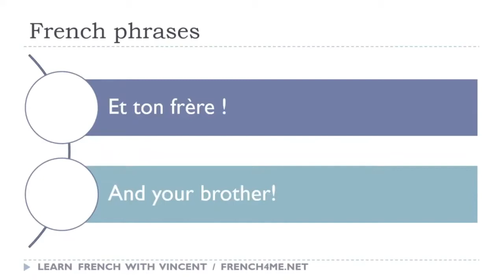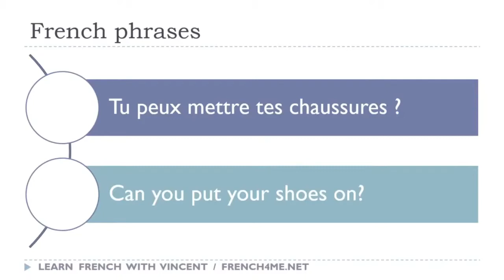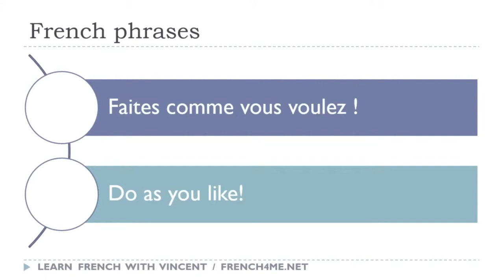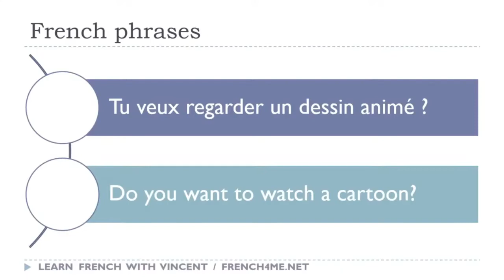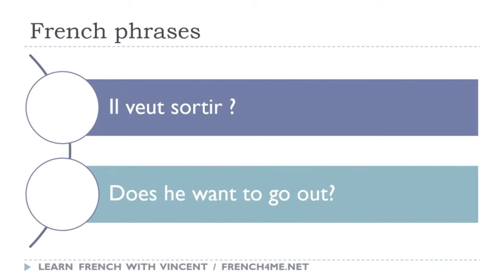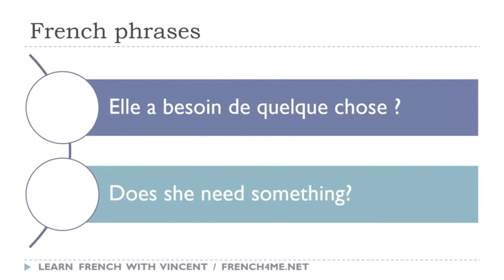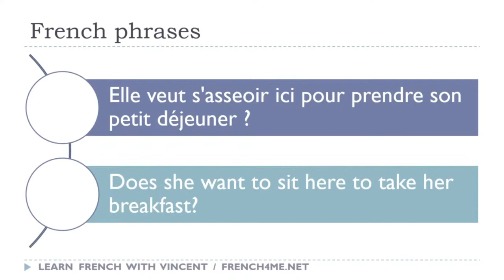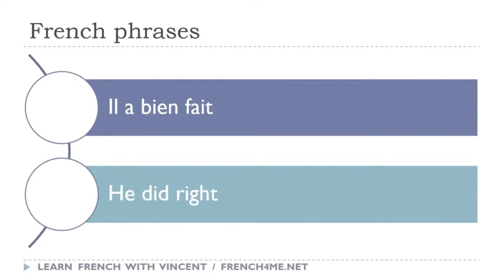Learn French while you meditate I Exercises I French Phrases Dictations